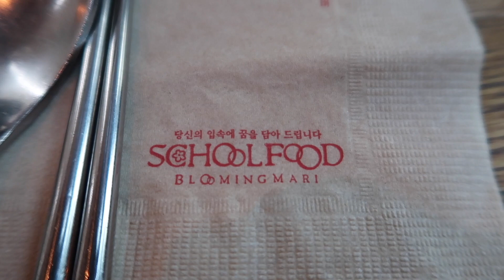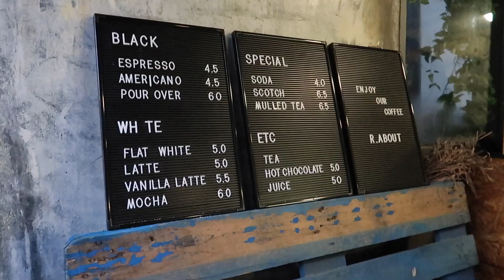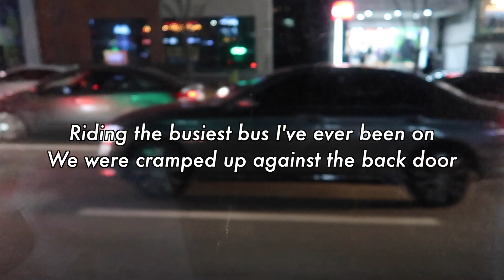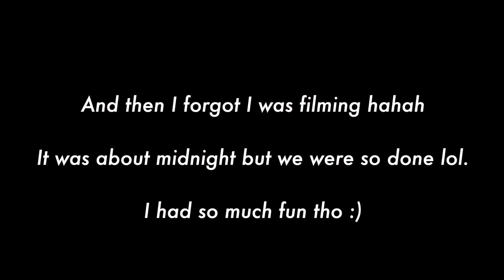Friday Night Drinking in Gangnam 강남에서 술한잔! Gentle Monster, Soju, Beer, 노래방, 가로수길, 소맥, Korea VLOG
Hello everyone!

I had a GREAT Friday night in Gangnam with Sean and his friends haha
I want to do it again it was so fun!

Enjoy and see you tomorrow!!